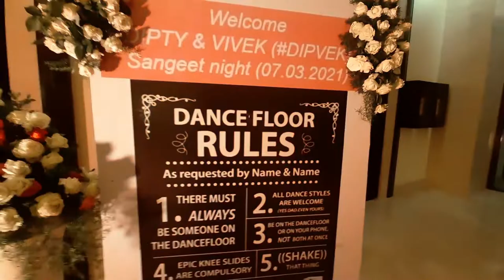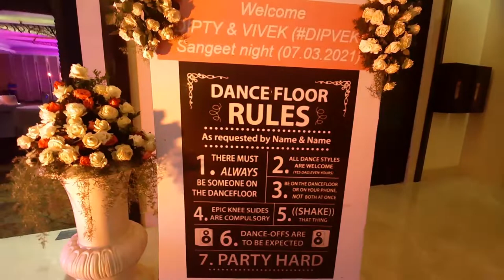ULTIMATE DANCE FACEOFF || BEST INDIAN BOLLYWOOD WEDDING SANGEETHDANCE || BRIDE & GROOM SQUARD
WITNESS THE EVERGREEN PERFORMANCE BY BRIDE AND GROOM SQUARD.